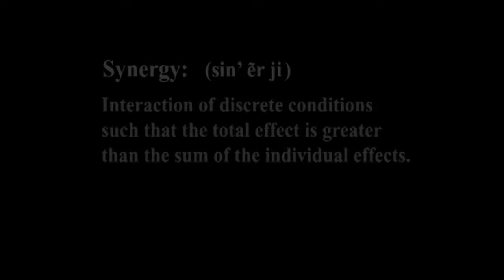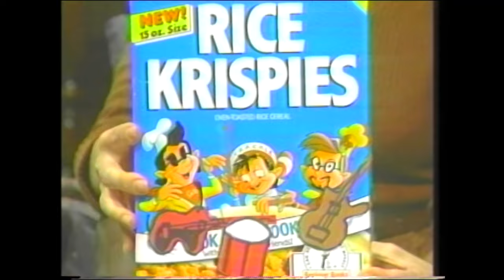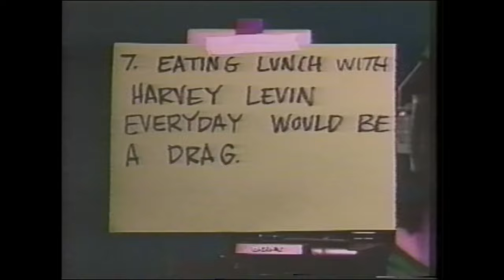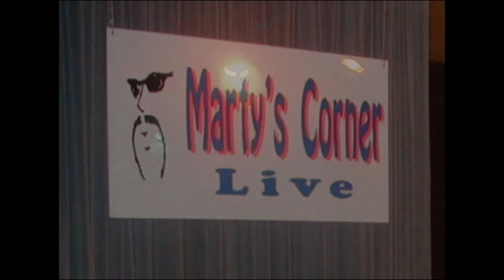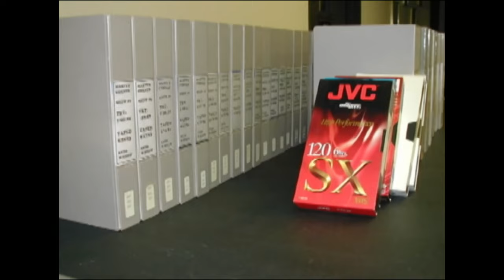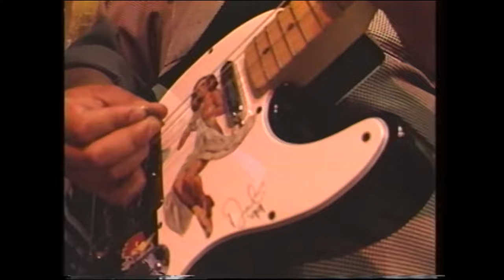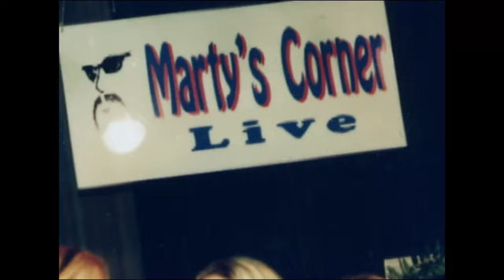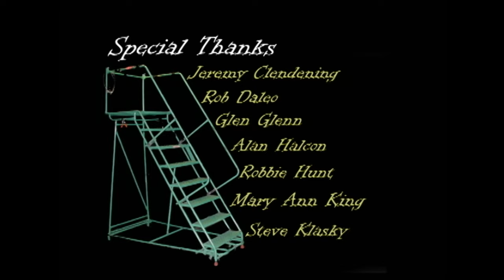Marty's Corner: The First Ten Years - Documentary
Marty’s Corner: The First Ten Years;
This documentary took 7 months to make. The premiere took place in Marty’s back yard on May 22, 2004 and was later nominated for a Los Angeles Area Emmy Award in 2005.

EPISODE #93 – January 22, 2005 - MISSING
GUESTS: Comedian Debbie Lockhart, Singing telegrams from Al Katz, Dancer Melissa Stockton Musical Guest Cellphish)

Episode #93 of Marty's Corner is Missing! So in place of this episode we have uploaded this documentary about the first ten years of Marty's Corner.